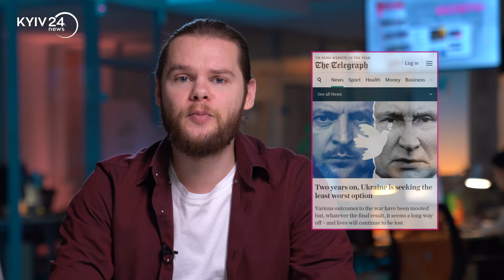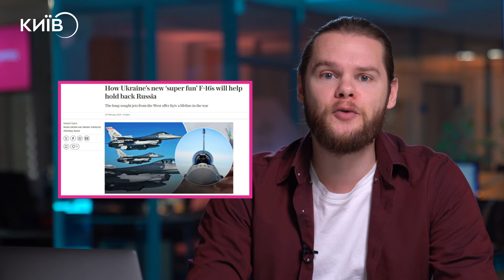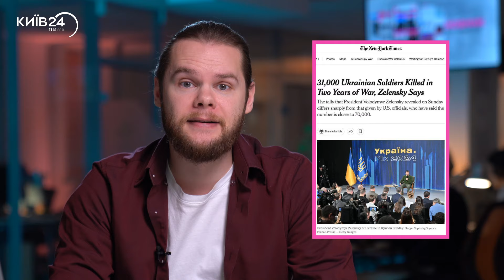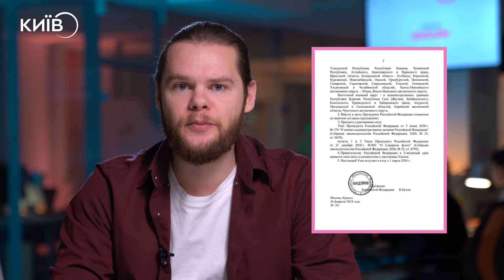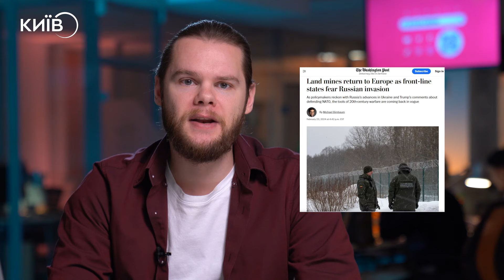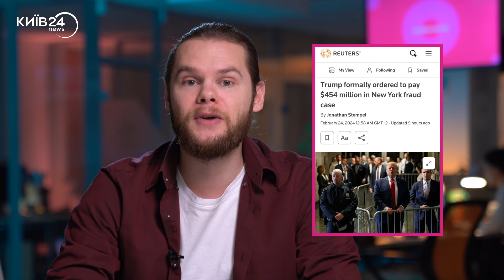СЕКРЕТНІ БАЗИ ЦРУ В УКРАЇНІ | РЕАЛЬНІ ВТРАТИ ЗСУ | ЯК ШОЛЬЦ ПО СВІТУ ШУКАЄ СНАРЯДИ ― PostNews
Сьогодні у PostNews:
00:00 Intro
00:32 Друга річниця великої війни: що пишуть західні медіа
06:11 Реальні втрати України на війні вищі за 31 тисячу
06:37 У G7 забов’язались «залатати» бюджет України
07:25 ЦРУ створило 12 секретних об'єктів в Україні і врятувало Зеленського від замаху
09:13 Макрон зібрав у Парижі лідерів ЄС:
09:32 Україна втратила село Ласточкине біля Авдіївки
10:04 Країни Балтії замінують кордон з рф
10:19 За Анналеною Бербок на Миколаївщині стежив дрон рф
10:55 ЄС обіцяє 170 тисяч снарядів, коли рф виробляє 2,5 млн таких
12:48 Байден тисне на Палату представників для допомоги України
13:17 НАЗК очолив детектив НАБУ та експрацівник СБУ
14:12 Ростислав Шурма ображений на НАЗК
14:44 Стало відомо, якого корумпованого чиновника піймали у Міноборони
15:42 В Угорщині на контрабанді цигарок «попалась» дружина українського дипломата
16:28 ЄС відновить польоти в Україну в кінці року
16:49 Поляки протестують на кордоні з Німеччиною. Обіцяють перекрити кордон із Литвою
18:00 Трамп виграв праймеріз, але програв суд на $454 мільйони
19:19 Данія закінчила розслідування вибухів на «Північних потоках»
19:45 Маск заблокував супутниковий інтернет на Тайвані
20:06 Ізраїль висунув умови ХАМАС
20:48 Німеччина легалізувала каннабіс
21:13 Президент Мексики отримав мільйони від наркокартелів
21:58 Військове кладовище в Гатному коштує держбюджету 515 мільйонів
22:18 ЖК від «Київміськбуду» добудують: коли саме
22:48 Готель «Козацький» на Майдані Незалежності продадуть
23:16 Будинок Саксаганського на Жилянській відновлять за 12 мільйонів
23:35 Німеччина змінює «Кієв» на Київ
23:52 На Либідській у Києві прибрали МАФи
24:14 Берлінале: хто отримав «золотого ведмедя» та хитрощі від Оксани Забужко
25:02 Outro

Дайджест PostNews — добірка найважливіших подій Києва, України та світу за останню добу. Все, що варто знати, компактно та по суті. Миттєвий огляд ключових новин дня, головних трендів та тем, які обговорюють у соціальних мережах та ЗМІ без зайвих слів — лише факти.